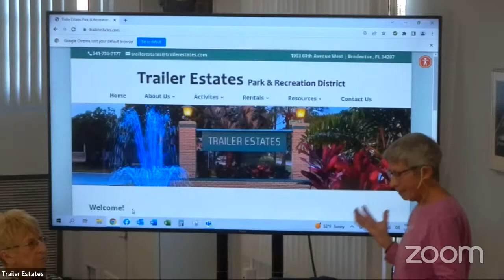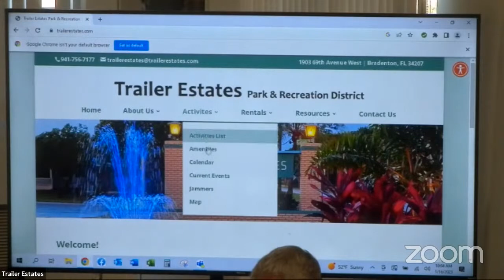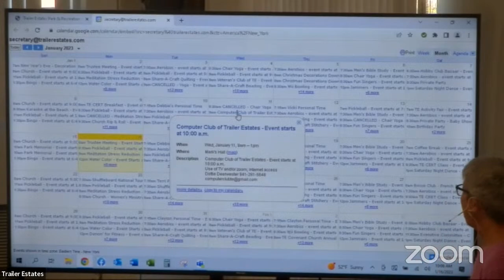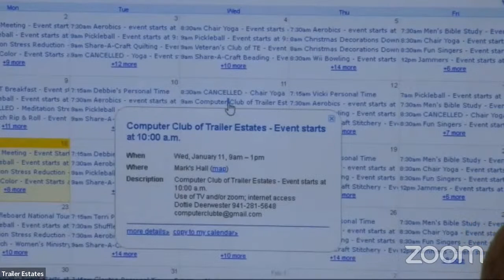Trailer Estates' Board of Trustee Meeting and Workshop 1-16-2023